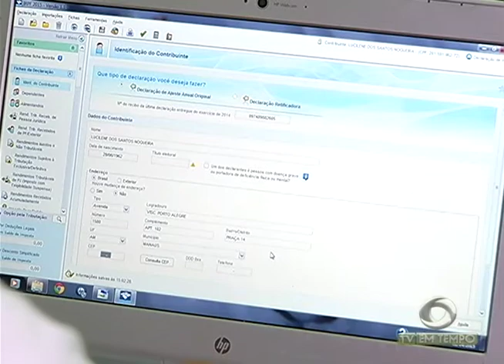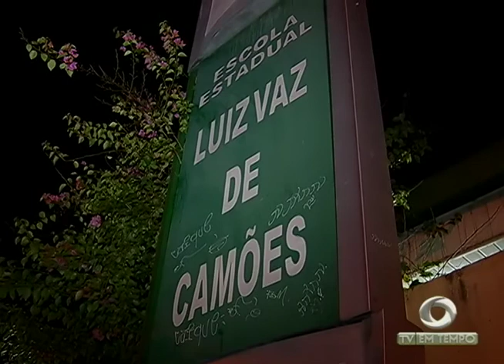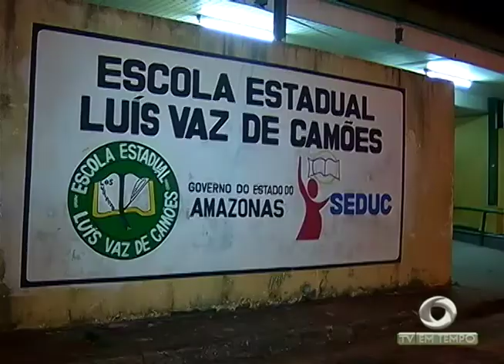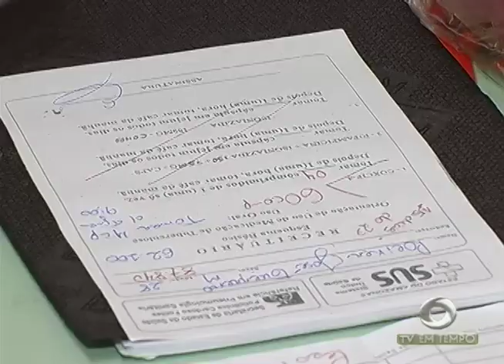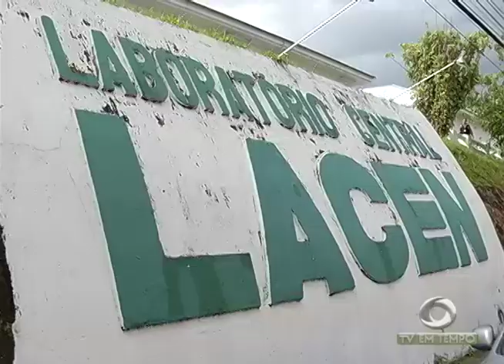BOLETIM EM TEMPO - NOITE (08.06.2017)